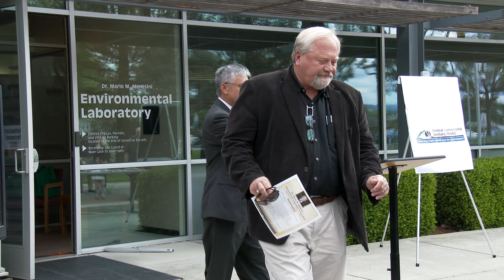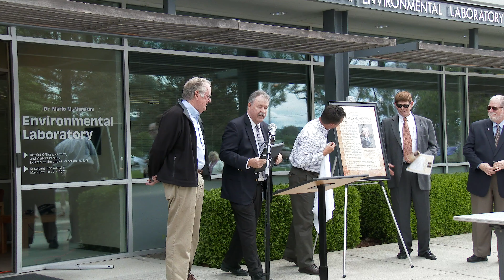Environmental Laboratory Celebration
Central San just renamed its Environmental Laboratory after former Board Member Dr. Mario M. Menesini, who passed away in 2013.

Dr. Menesini was an enthusiastic member of our Board of Directors from 1992 to 2012. He was a passionate champion of the Environmental Laboratory, a strong supporter of our student educational programs, a recipient of the National Association of Clean Water Agencies Public Service Award, and a co-creator of the Environmental Alliance.

During Dr. Menesini’s 20-year tenure on our Board, Central San received numerous awards, including the U.S. EPA National First Place Award for Outstanding Pretreatment Program, the U.S. EPA National First Place Award for Operations and Maintenance Excellence, the California Water Environment Association Treatment Plant and Collection System of the Year Awards, and several National Association of Clean Water Agencies Platinum Peak Performance Awards.

In his honor, a dedication ceremony was held today at the newly renamed Dr. Mario M. Menesini Environmental Laboratory. Speakers included members of the Menesini family, Contra Costa County Supervisor Mary Nejedly Piepho, Assemblymember Susan Bonilla's representative Jamario Jackson, Central San Board President Tad Pilecki and Board Members Mike McGill and Jim Nejedly.